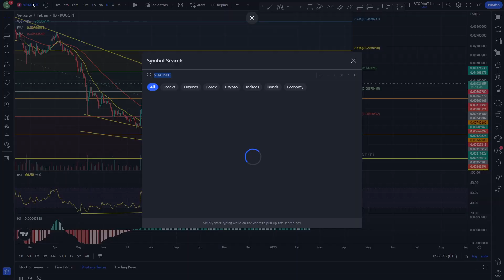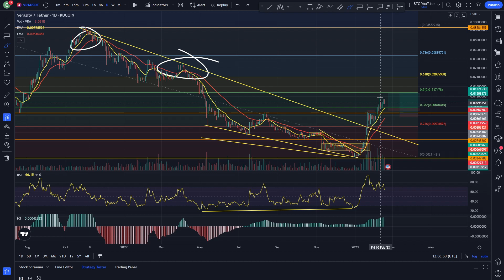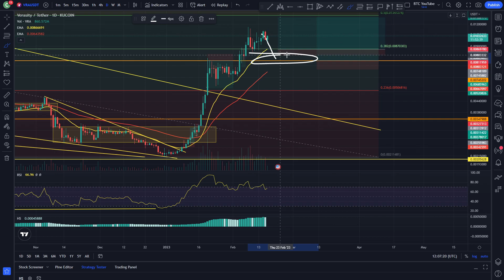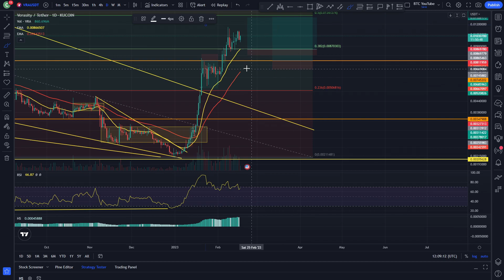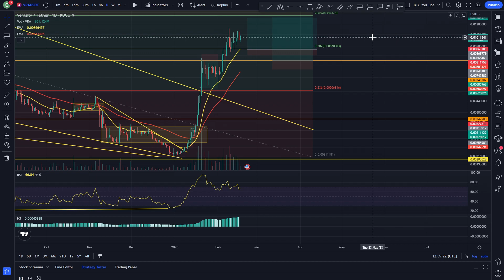VERASITY FEELING BULLISH?! | VRA ANALYSIS | VRA PRICE PREDICTION | VRA TECHNICAL ANALYSIS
This is how Verasity is looking today!